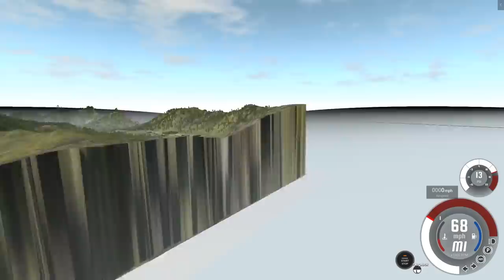Driving A Train Into Literally Everything - Jurassic Park in BeamNG? - BeamNG Drive Gameplay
Welcome back to BeamNG Drive! Today I'm crashing trains into pretty much everything and exploring the BeamNG Jurassic Park.